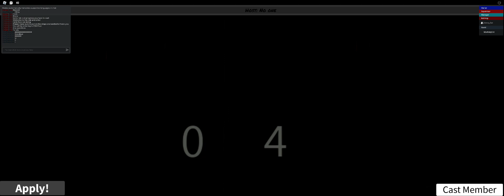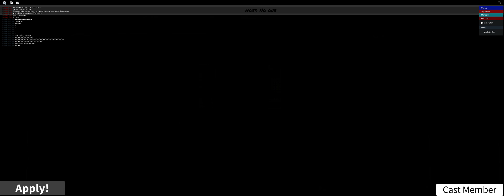Roblox Tower of Terror Full Pre-show and Full Ride 2024